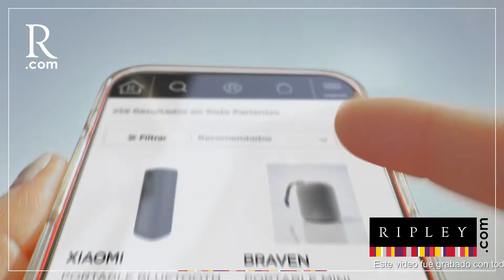AeroRipley - Proyecto piloto de entrega con drones (2021)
En Ripley.com.pe nuestro compromiso nos mueve cada día a innovar en la entrega eficiente de todos nuestros productos. Te presentamos AeroRipley nuestro primer proyecto piloto de entrega de productos con drones. En Ripley, ¡siempre innovando para ti!